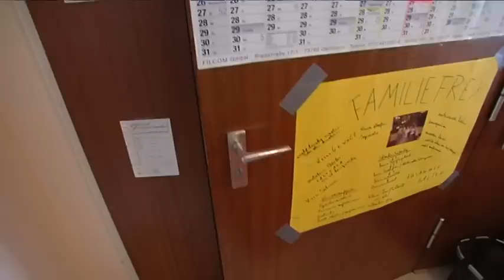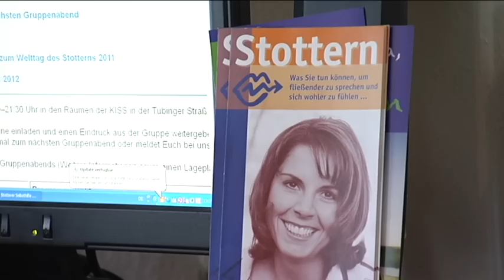Stottern - kein Problem im Alltag.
Stotterer leiden unter vielen Vorurteilen. Dass Stotterer jedoch weniger leistungsfähig oder gar dümmer als ihre Mitmenschen sind, ist falsch. Aufklärung und Austausch ist angesagt.